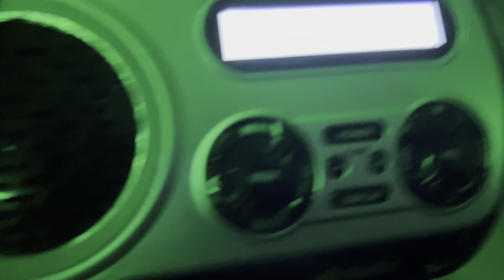Florida AMBER Alert. | Child Abduction Emergency on WSRZ-FM. | EAS #264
hopefully the child is found safe soon, caught it on my sparc
im telling you it is always the father for some reason